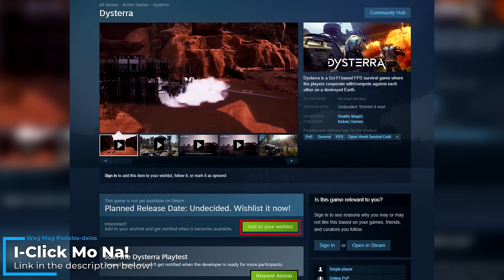SEXY NAMAN NG HALIMAW NA ITO! | Asylum 77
Orayt!